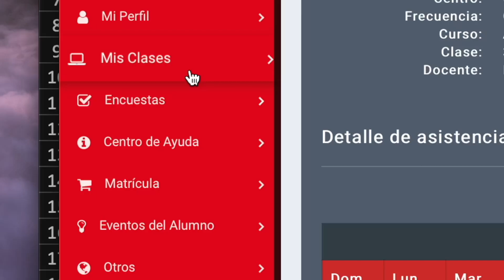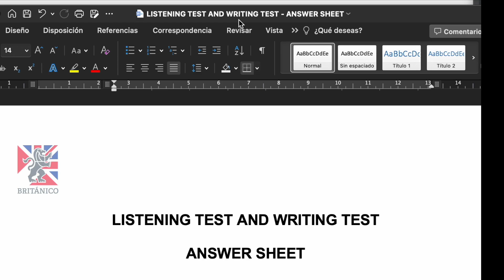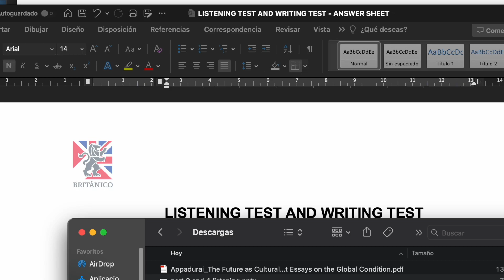como descargar mi answer sheet - Avanzado